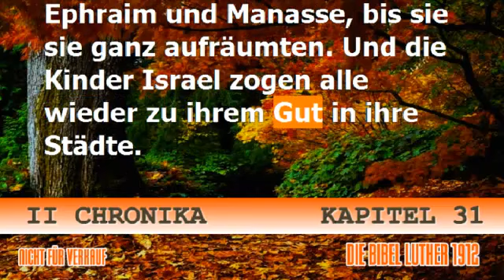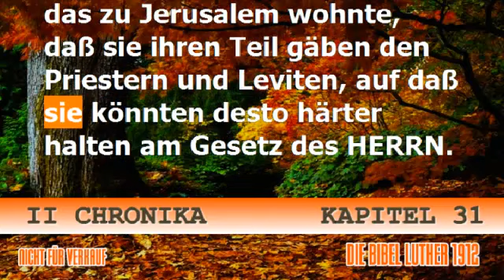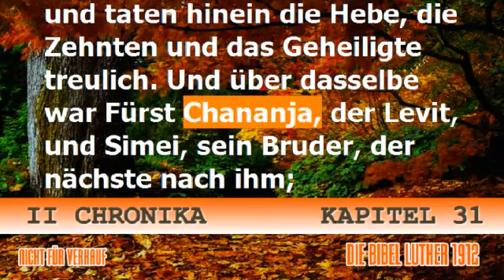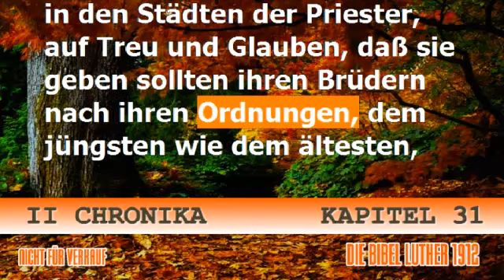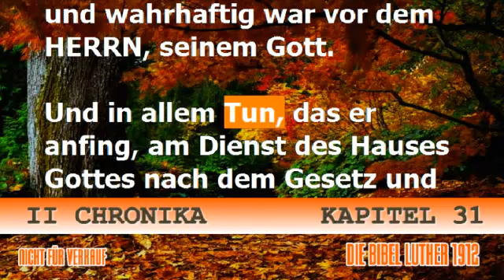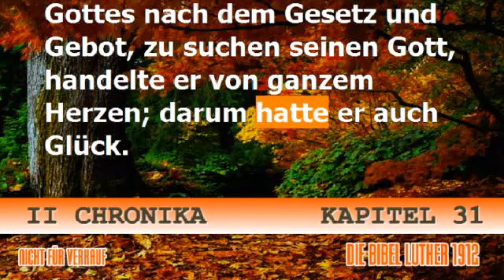II Chronika 31